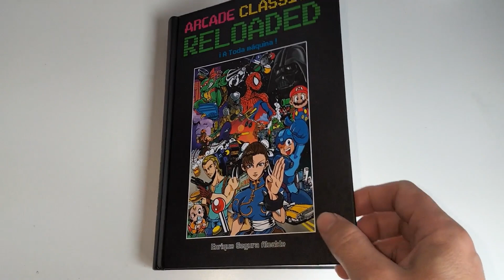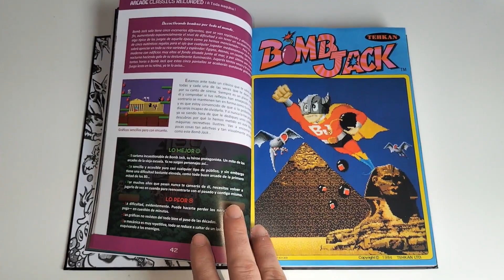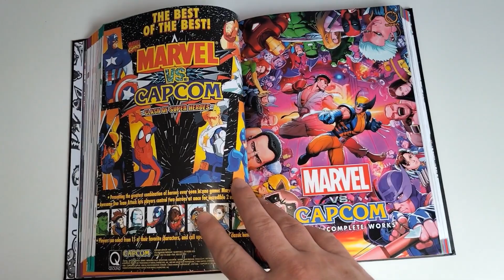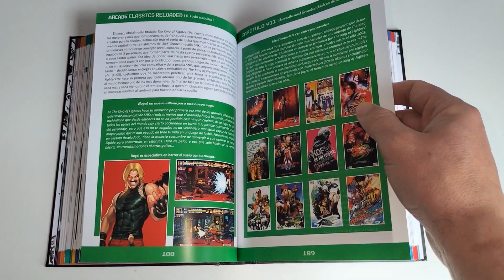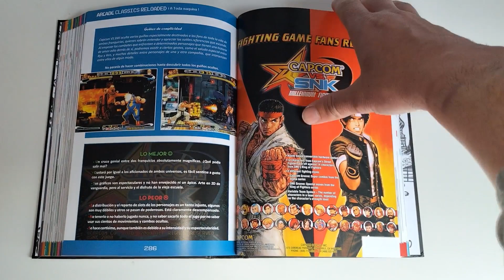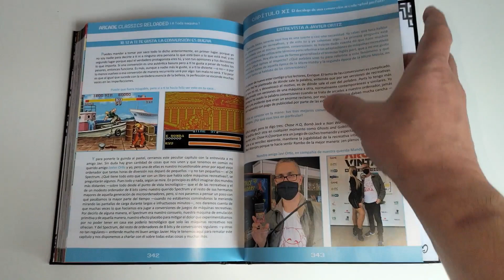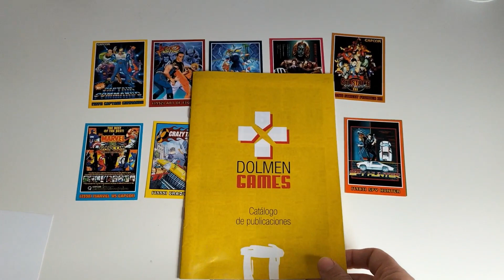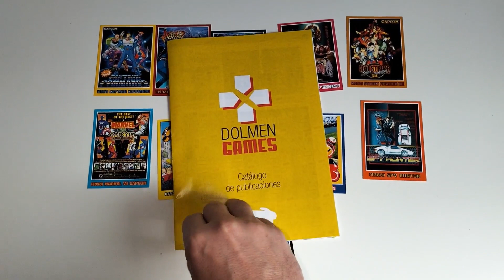Reseñas de Papel: Arcade Classics Reloaded (Enrique Segura Alcalde) Dolmen Editorial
Nuevo reseñas de papel del libro Arcade Classics Reloaded escrito por Enrique Segura y editado por Dolmen Editorial
Fantástica portada y guardas de Juandi Carretero.